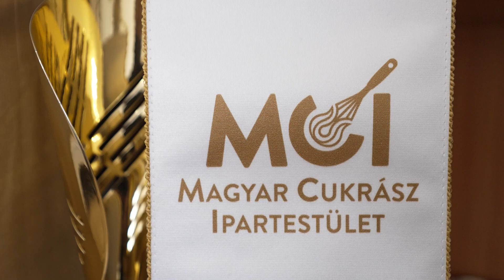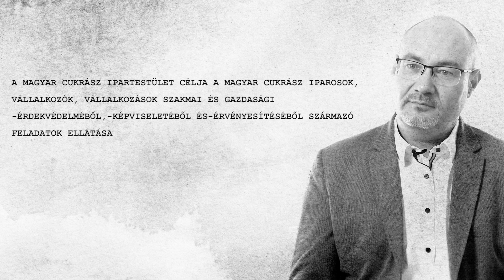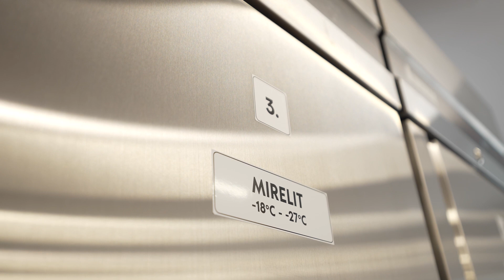Portrék - Selmeczi László